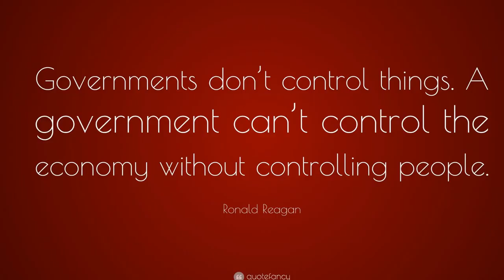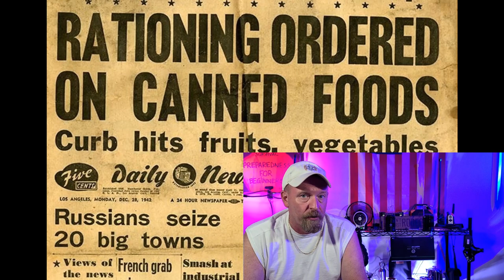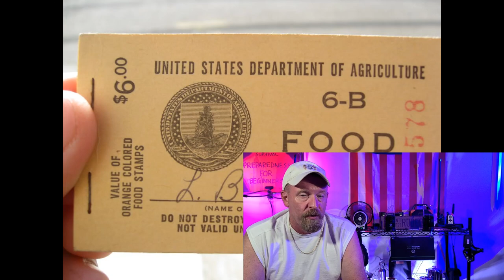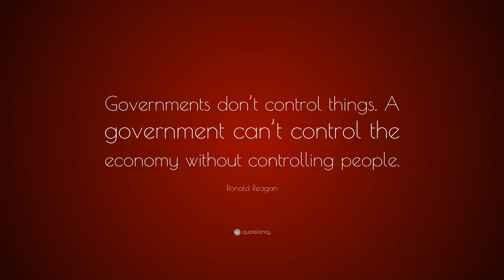How To Avoid Government Control?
How To Avoid Government Control?  One main way to do this. Don't forget to gather up as much seeds as you can folks.

Facebook: survival preparedness for beginners.
tweeter:  survival preparedness for beginners

                                ★☆★ RECOMMENDED RESOURCES: ★☆★

30 Day Food Bucket
16-Pack Black Zipper Pouch
16-Pack Black Zipper Pouch